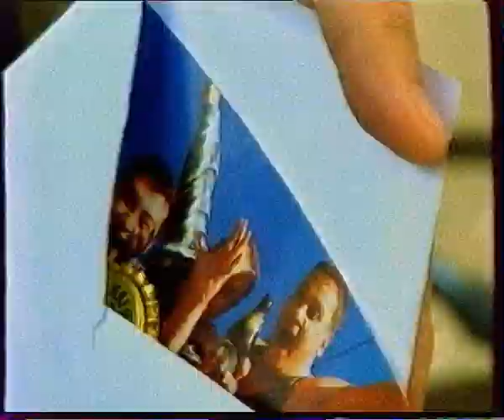Рекламный блок 1 канал-Самара 06.08.02